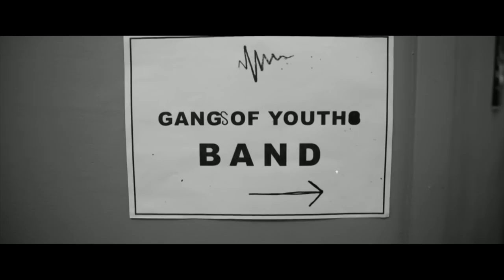Gang of Youths - Vevo Meets: Gang of Youths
Vevo Meets indie-rock band Gang of Youths to discover the key facts about them...